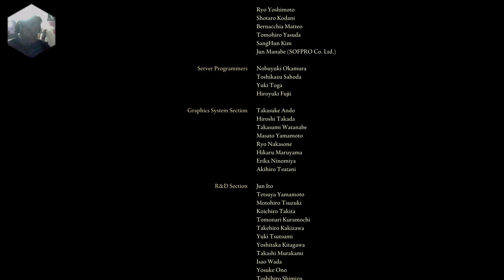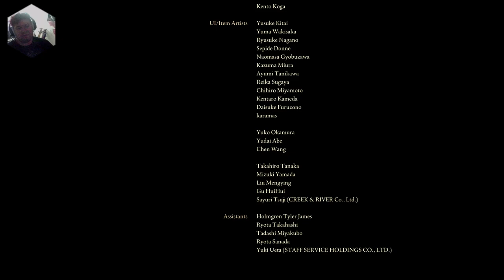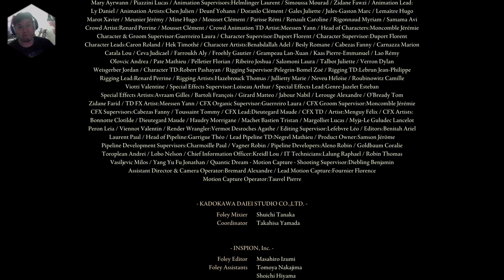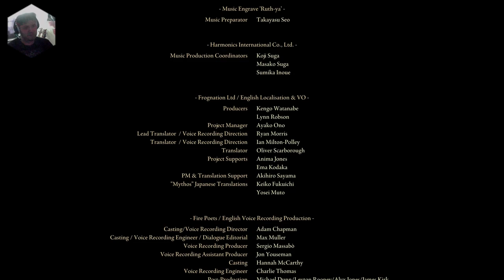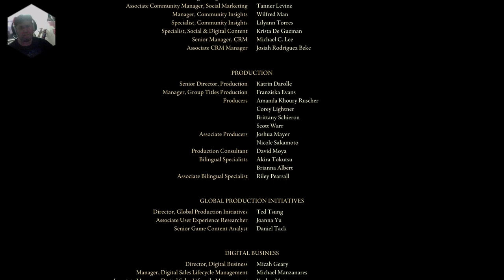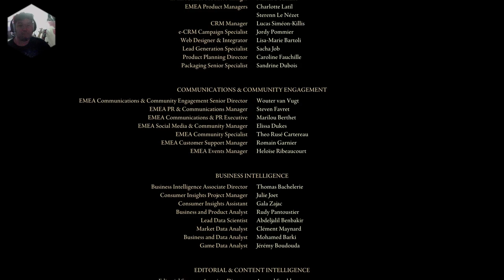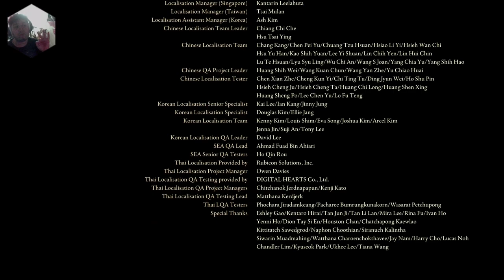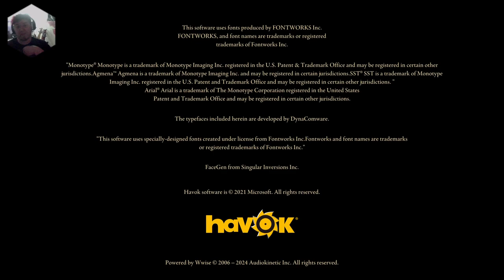Shadow of the Erdtree SERIES FINALE!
THIS IS IT -- we bring the fight to Promised Consort Radahn & his Twink brother Miquella! We fulfill our promise to St. Trina & Ansbach to free Miquella of his prison and to become Lord not of gods but for men; even if it means leaving these Lands behind in their free will, whatever that may bring to them.

0:00 Promised Consort Radahn, I'm coming for ya!
3:54 I got this, Ansbach!
7:42 Post-Climax Clarity!
8:40 Thiolier, Ansbach, RIP. I did it.
10:33 Farewell, St. Trina.
11:30 For those wanting to know...
15:15 Miquella's Memory
17:09 See the Empyrean Grandam for closure...
21:18 Young Lion's set, comparison w/Radahn Redmane
24:35 Mohg foreshadowing in Radahn gauntlets?
26:20 Remembrance of a God & a Lord
29:11 Reading base game Remembrances for the last time
33:00 Malekith the Betrayed, Godfrey the Seduced?
35:21 Elden Godslayer, You have a choice
35:49 Ranni & Ron, rule as EQUALS. THE END.
38:33 My Final Thoughts on this WHOLE Experience!
47:15 Thank You, EVERYONE!